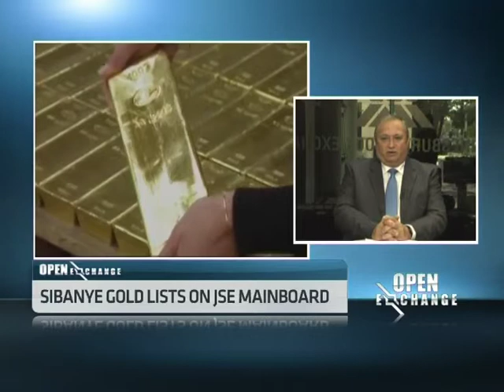Sibanye Gold Lists on the JSE Main Board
The JSE has agreed to the listing of Sibanye Gold in the "Gold Mining" sector of the main board of the JSE. Joining us for more insight into the listing is Sibanye Gold CEO Neal Froneman.